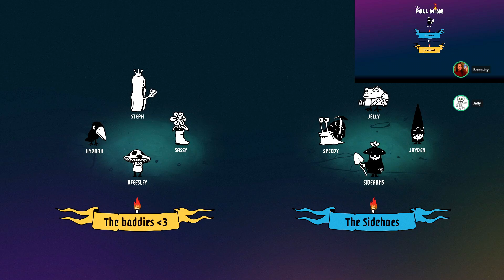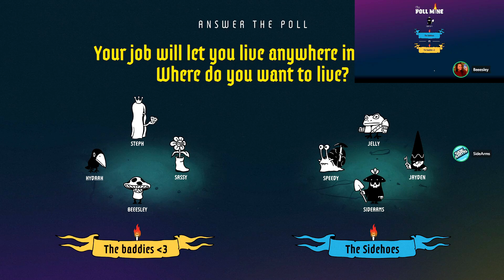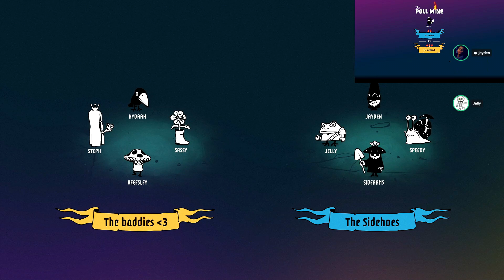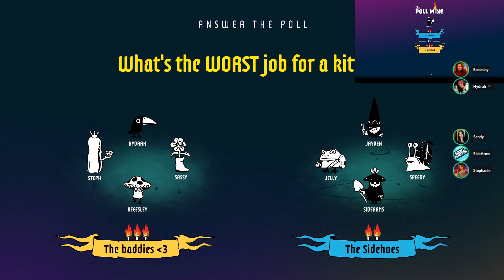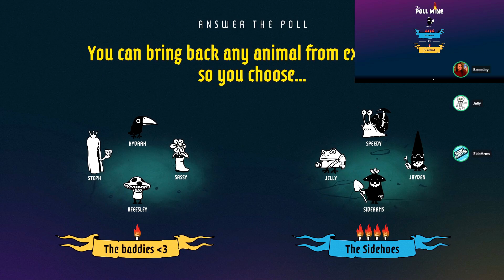THIS GAME WILL RUIN FRIENDSHIPS | The Poll Mine Funny Game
Like the video if you enjoyed watching The Pole Mine